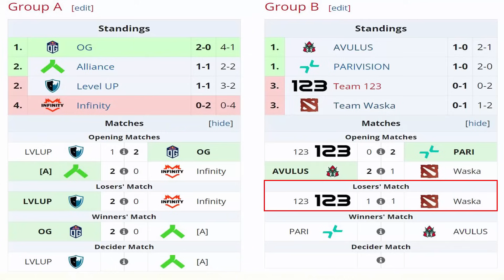TEAM WASKAS vs TEAM 123 [GAME 3] BO3 -ELIMINACION "PAYK vs 423" - RES REGIONAL CHAMPIONS DOTA 2